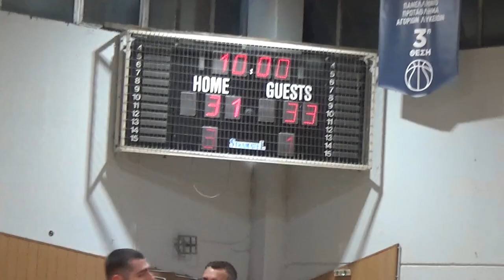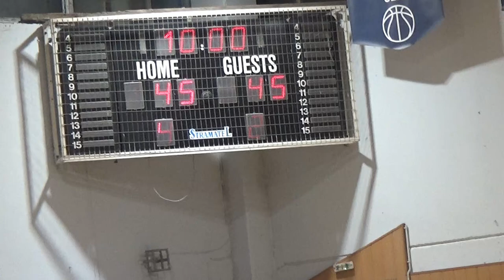Basketaki Salonica Master - Atlanta Socks Vs MnP (28/2/2024)